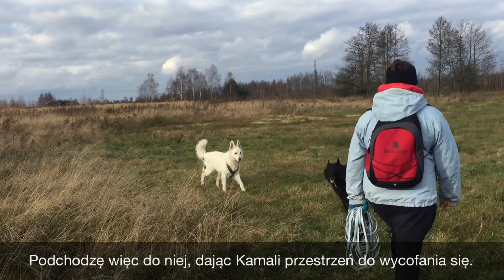Terapia agresji na tle lękowym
Psy agresywne to najczęściej psy, które się boją. Podłoże agresji najczęściej ma kontekst lękowy. By pomóc psu, trzeba nauczyć go, że agresja nie jest już mu potrzebna a więc że nie musi się bronić.